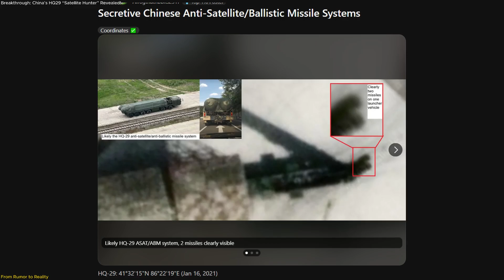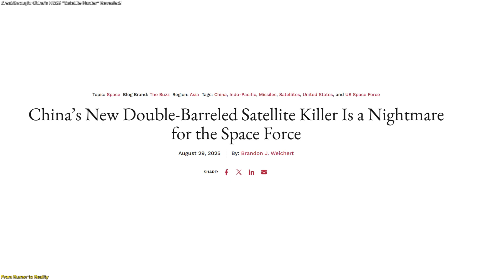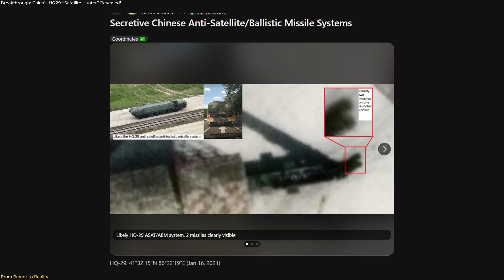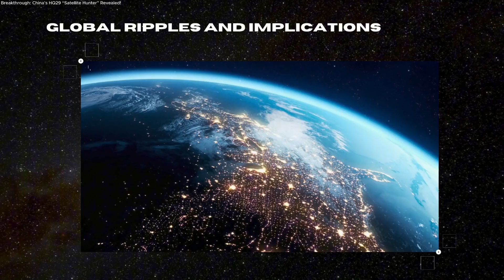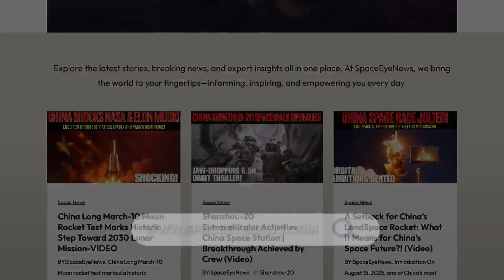China Shows HQ-29 – A Missile at Space’s Edge!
China has just unveiled the long-rumored HQ-29 “Satellite Hunter”, spotted for the first time during parade rehearsals in Beijing. This next-generation interceptor rides on a six-axle transporter carrying two huge canisters, each 1.5 meters wide. What makes it remarkable is its reported ability to operate at extreme altitudes—beyond 500 kilometers—giving it the potential not only to intercept high-altitude threats but also to target satellites in low Earth orbit. Analysts see the HQ-29 as a successor to the HQ-19, and a major step toward systems like the American SM-3 or Russia’s S-500. With this debut, China signals its entry into the small circle of nations capable of high-altitude and orbital interception.

🚀 Space tech. Satellites. Innovation.